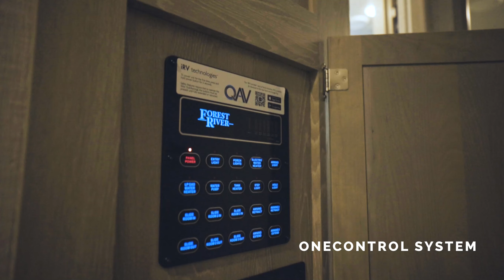The All NEW Rockwood Signature 5th Wheel!